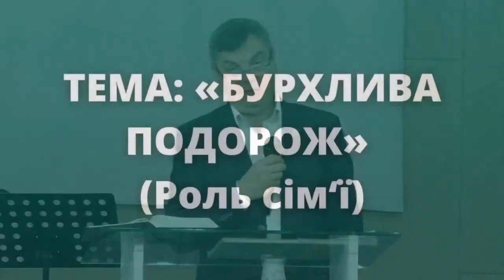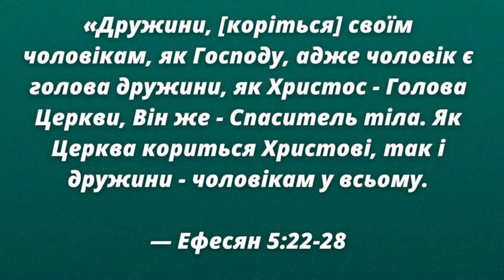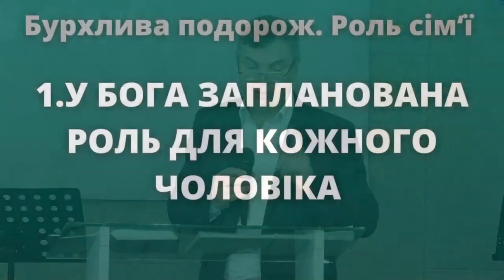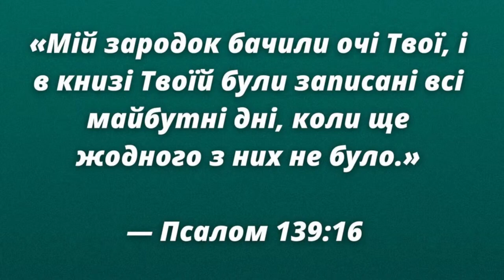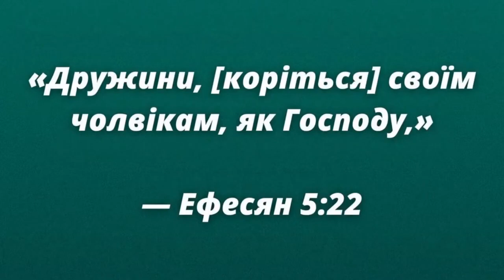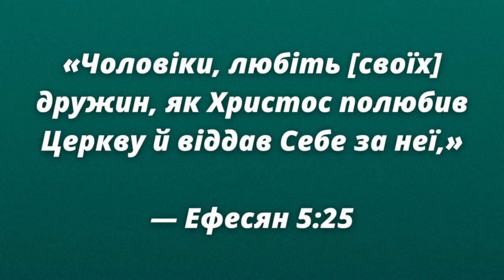«Бурхлива подорож» / Юрій Савочка/церква «Спасіння» м.Васильків / 19 березня / 11:00